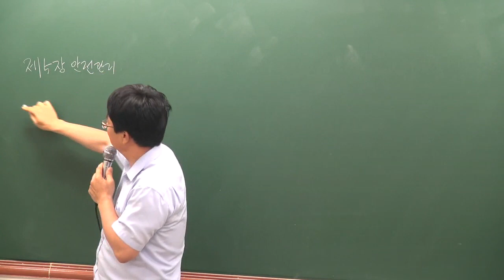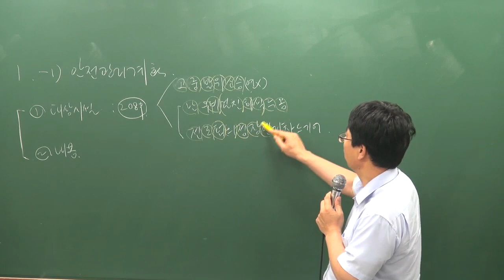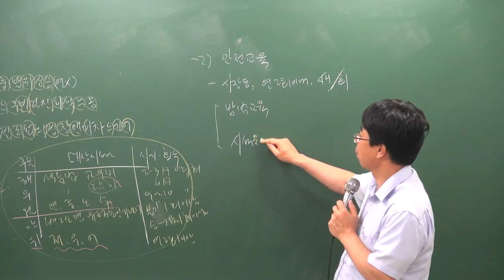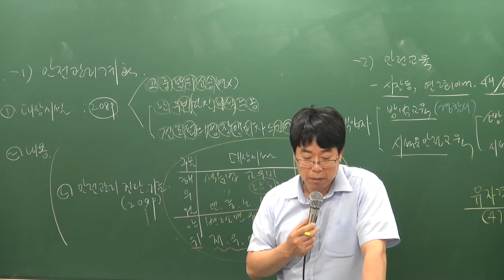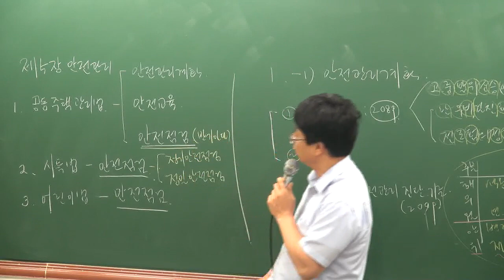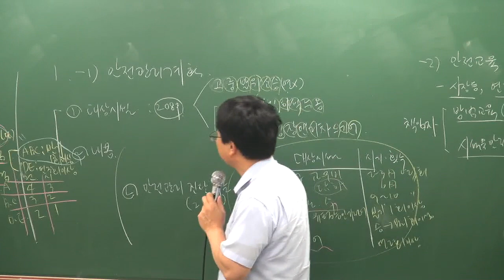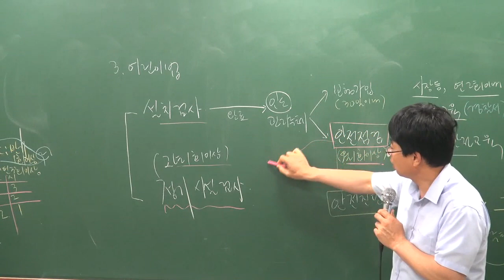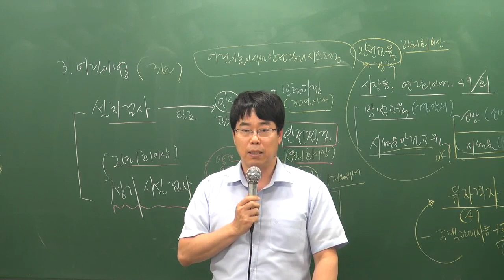[주전무] 2019년 주택관리사 관리실무 핵심반 7-14